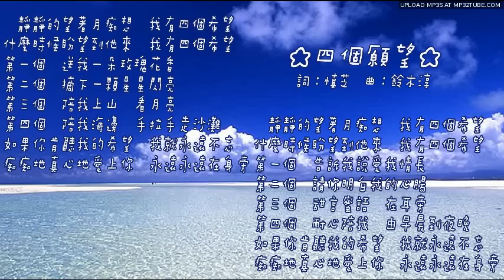♪ 劉家昌14+尤雅合唱～四個願望 ♪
♪ 合唱剪輯～權伯留聲機 ♪
　忘了放LOGO　:P
劉家昌～四個願望～1971三朵花A4
　　詞：慎芝　曲：鈴木淳
靜靜的望著月痴想　我有四個希望
什麼時候盼望到他來　我有四個希望
第一個　送我一朵玫瑰花香
第二個　摘下一顆星星閃亮
第三個　陪我上山　看月亮
第四個　陪我海邊　手拉手走沙灘
如果你肯聽我的希望　我就永遠不忘
痴痴地真情地愛上你　永遠永遠在身旁

第一個　告訴我說愛我情長
第二個　請你明白我的心腸
第三個　甜言蜜語　在耳旁
第四個　耐心陪我　由早晨到夜晚